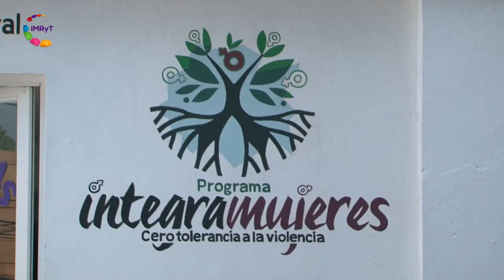Voz es mujeres... Alerta de violencia de género, Procuración de justicia a las mujeres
La Alerta de Violencia de Género es un mecanismo que defiende y protege los derechos humanos de las mujeres y la Fiscalía General del Estado de Morelos como parte de sus estrategías para combatir la violencia a establecido que el 18 de noviembre del 2015 se conformara esta unidad de atención a mujeres victímas del delito con la finalidad de que tuvieran un espacio digno para llevar acabo una denuncia.
Mtra. Fabiola Jazmín Betanzos - Coord. Unidad de Atención a Víctimas de Violencia